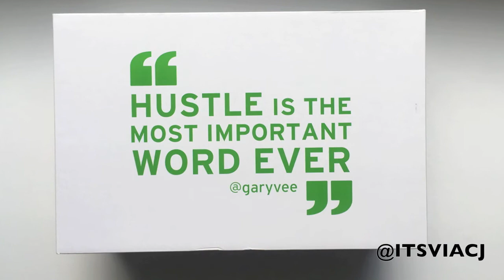GARY VEE 001 SNEAKER GIVEAWAY | Making the Magic Ep #19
To express my gratitude for Gary and the entire Vayner Nation I want to give away a pair of the recently released 001's. They are a mens size 9 and I will ship them to you after drawing a random winner on Sunday December 10th. (Via my instagram @katevontaine)